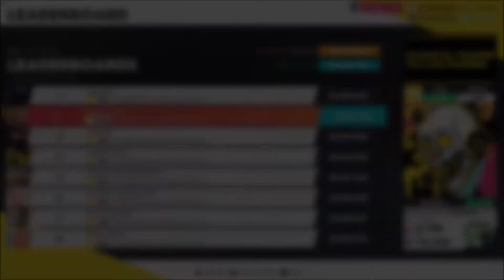The Crew 2 - Coastal Range to Los Padres [2:33.706] [PC Top 3 Leaderboard Run]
Played with keyboard and manual transmission

Need for Speed Hot Pursuit 2 - The People That We Love - Bush
Need for Speed Hot Pursuit 2 - Keep It Coming - Uncle Kracker

Affix Stats [ICON LEVEL 1005]
Pure: 33%
Extra Pump: 40.3%
Frenetic: 14.9%
Drifty: 10%
Resourceful: 10%
Ventilated: 17.5%
Bumper: 28%
Muddy: 10%

*SET BONUS*: The Nitro Chemist

*NOTE*: Only affixes that potentially had a large impact on performance are listed.

this video is irrelevant, still 3 seconds slower than WR. 😡